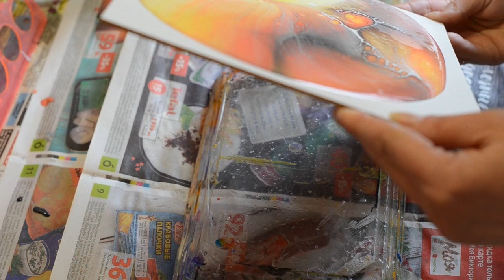Акриловая заливка на клее и лаке с силиконом. Acrylic fluid pouring with silicone.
В этом видео я показываю как сделать акриловую заливку  на клее и лаке с силиконом. Силикон добавлен в один белый цвет.

Acrylic fluid pouring with silicone.

Акриловая заливка (Флюид Арт) -одно из самых модных направлений живописи. Эта техника набирает популярность и многие хотят научиться в ней работать. Acrylic fluid pouring  - это техника жидкого акрила.
 Жидкий акрил разных цветов поочередно или одновременно выливают на холст, где цвета перемешиваются и формируют абстрактный рисунок. В зависимости от выбора цветов и добавок каждый раз создаются разные уникальные эффекты.
Флюид Арт дает безграничные возможности для фантазии: цветовые комбинации, различные добавки и наполнители, и, конечно, разнообразные техники.
Акриловая заливка -  удивительное творчество для детей и взрослых. В технике акриловой заливки вы сможете нарисовать необычную абстрактную картину для вашего интерьера.